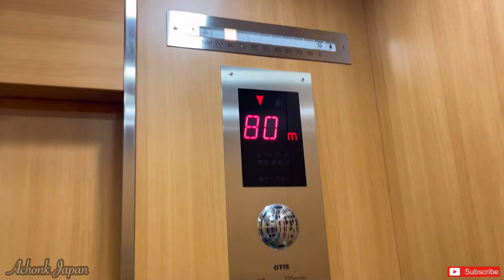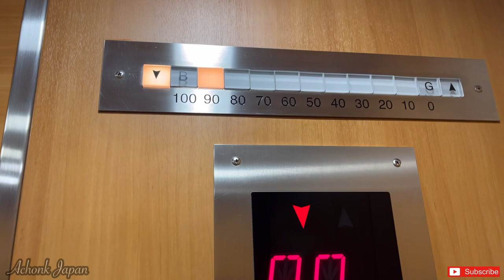NIKKO KEGON WATERFALL BEAUTIFULL JAPAN || ACHONK TRAVELING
Kegon Waterfall
Nikko’s most famous waterfall

427 votes

most visited in Nikko
The almost 100 meter tall Kegon Waterfall (華厳の滝, Kegon no taki) is the most famous of Nikko's many beautiful waterfalls. In fact, it is even ranked as one of Japan's three most beautiful falls, along with Nachi Waterfall in Wakayama Prefecture and Fukuroda Waterfall in Ibaraki Prefecture.

Kegon Waterfall is the only exit for the waters of Lake Chuzenji. It can be seen from a free observation platform that is easily accessible on foot, as well as from a paid platform at the base of the falls. The paid platform is accessed via a 100 meter deep elevator and offers more impressive views. The sight of Kegon Waterfall in combination with Lake Chuzenji can be enjoyed from Akechidaira Observatory, which is accessible by ropeway from Akechidaira Plateau.

Kegon Waterfall is also a popular autumn color spot. The trees around the waterfall are usually most colorful from mid to late October. In the winter the waterfall is impressive as well when it freezes almost completely solid.

Oh iya gaess,buat tambahan info sekaligus pengetahuan

Di Nikko Kegon Waterfall itu pernah terjadi kejadian bunuh diri,berikut ceritanya…..

Kisah sedih Misao Fujimura di Air Terjun Kegon

 Misao Fujimura lahir pada 20 Juli 1886 di Hokkaido, di ujung utara Jepang.  Pada usia muda, ia lulus dari sekolah menengah di Sapporo dan memutuskan untuk belajar filsafat di Tokyo.  Selama studinya, ia bertemu dengan gadis cantik Tamiko.  Fujimura sangat mencintainya, tapi dia tidak menginginkan apapun darinya.  Setelah beberapa kali gagal, hatinya hancur.

 Sangat kecewa, dia memutuskan untuk pergi ke Taman Nasional Nikko untuk akhir pekan.  Mungkin dengan rencana, karena pada sore pertama ia memutuskan untuk mengunjungi Air Terjun Kegon.  Di puncak dekat air terjun ia mengukir puisi perpisahan di pohon.  Setelah menyelesaikannya, ia memutuskan untuk melompat 100 meter ke bawah.  Misao Fujimura tidak bisa mengatasi patah hatinya.  Dia tidak selamat dari musim gugur dan akhirnya dimakamkan di Pemakaman Aoyama di Tokyo.

 Bunuh diri Misao Fujimura di Taman Nasional Nikko menerima banyak publisitas di surat kabar dan majalah.  Pada tahun 1903 16 orang lainnya melompat turun dari tempat yang sama.  Dan pada tahun-tahun berikutnya, jumlah itu bahkan meningkat menjadi 200 orang.  Apakah itu semua tentang patah hati?

 Misao Fujimara, bagian dari puisi perpisahannya :

      Keputusasaan dan depresi,
      bersama-sama mereka tumbuh.
      Harapan akan bertemu tanpa harapan
      ketika tidak ada tempat untuk pergi.

Ngomong-ngomong, Fujimura adalah mahasiswa Soseki di Universitas Tokyo.  Ketika Soseki menulis buku Kusamakura pada tahun 1906, bab 12 adalah tentang Fujimura, yang telah meninggal sementara itu.  Profesor itu menyimpulkan bahwa bunuh diri Fujimura adalah tindakan atas kehendaknya sendiri dan dilakukan karena modernitas menuntut harapan yang tidak mungkin dari individu.  Dan ternyata tidak semua orang bisa mengatasinya.  Bagaimanapun, Jepang berubah begitu cepat sehingga tidak setiap individu bisa mengikuti kecepatan itu ...